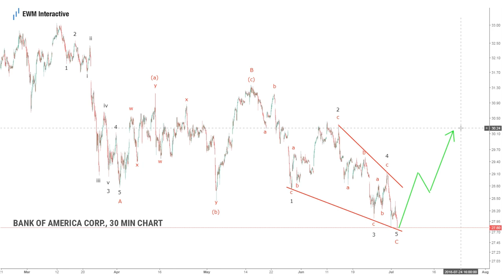Bank of America to Rebound? | Elliott Wave Analysis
Bank of America has been having a great 2018 so far. A boosted dividend and earnings per share expected to rise 38% have been the highlights of Bank of America as a business.

But Bank of America the stock has had a bit of a tumble recently, dropping below $28 per share.

In this analysis of the Bank of America stock we look at its latest decline from an Elliott Wave perspective on a 30 minute chart. We identify what happened over the last four months during the decline and discuss the chances of a rebound.

For more Elliott Wave analysis visit us at ewminteractive.com where we cover stocks, forex, bitcoin, gold and crude oil.